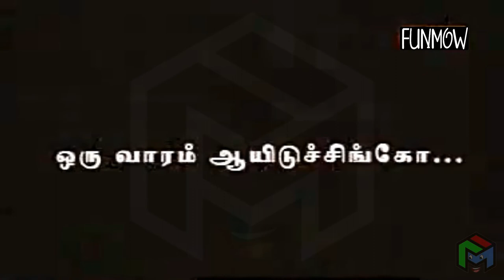Lollu Sabha | Varavu Nalla Uravu | Easter | Maaran | Jeeva | Shobana | Udhay | Mullai | Fun Mow